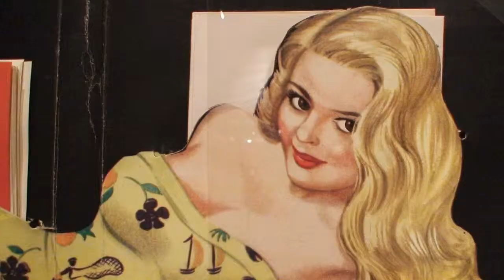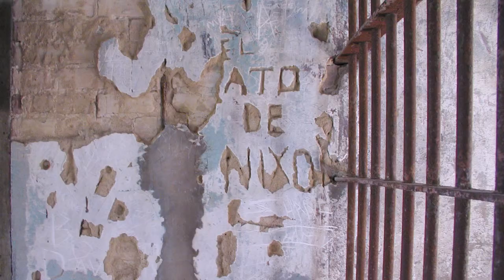Traces of Tejas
Desolate motels, jails, and movie theaters are threaded into a mythical Texas tapestry of cinema cowboys, dude ranches, and blowing weeds.